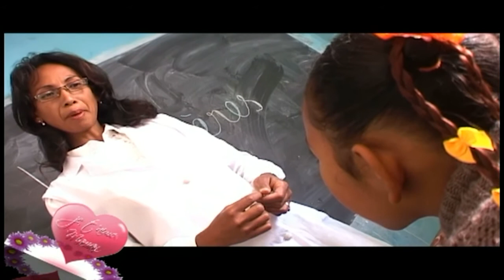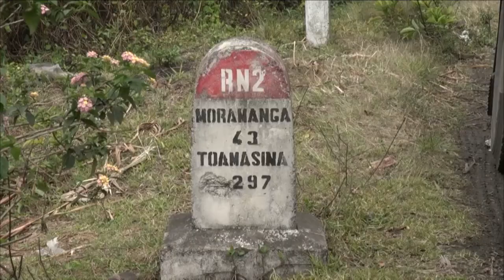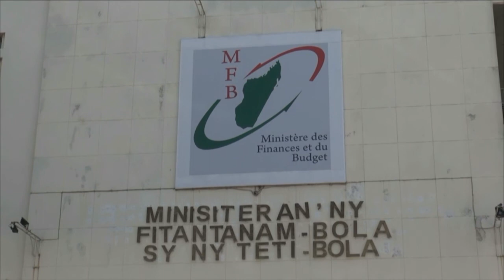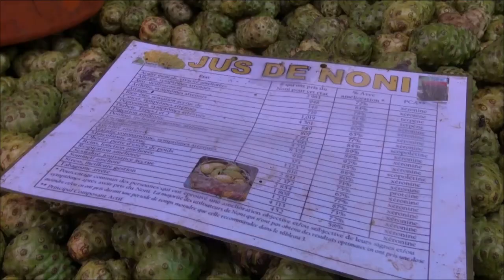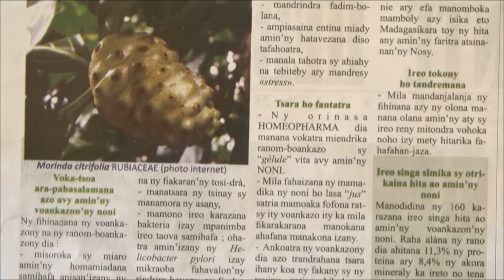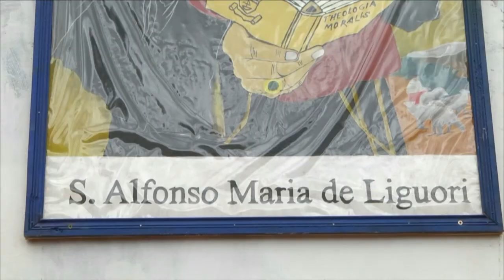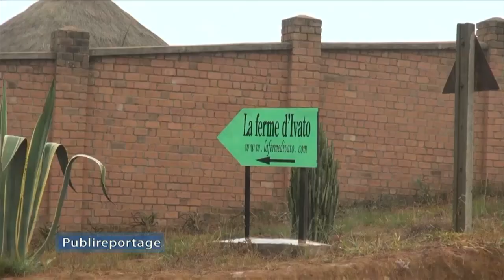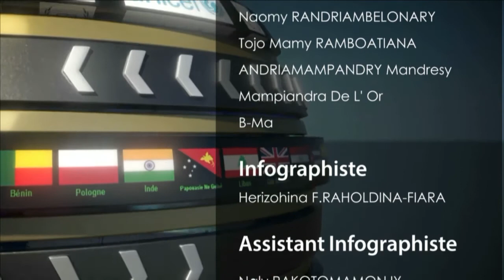Ny VAOVAO : 23 mai 2014